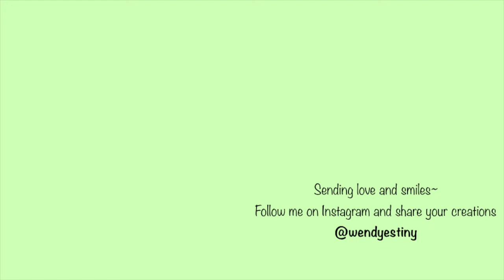How to Paint Hydrangea With Gouache and WATERCOLOR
Hi there,
I am back with another painting video. Hope you enjoy watching just like I enjoy the process of creating~